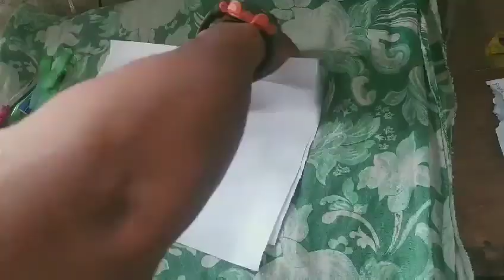Diy/Plastic Bag Making Flower Vase MONSTERA ADANSONII BROOM BROOM CREATIVE VLOG #3